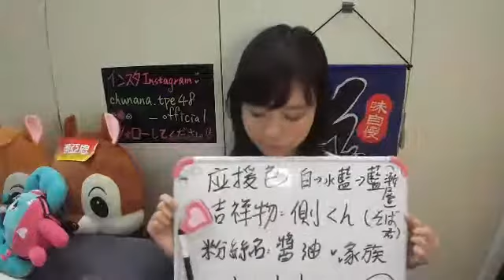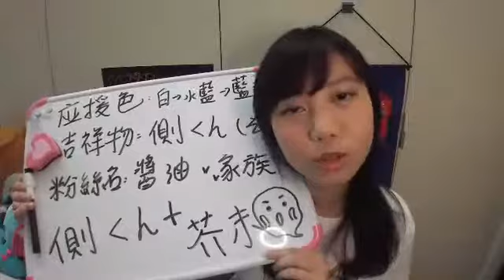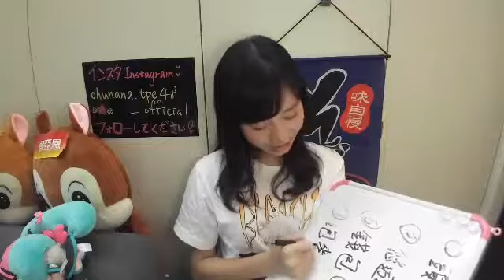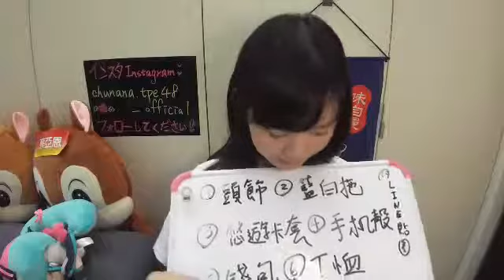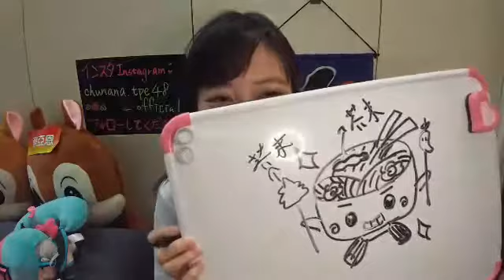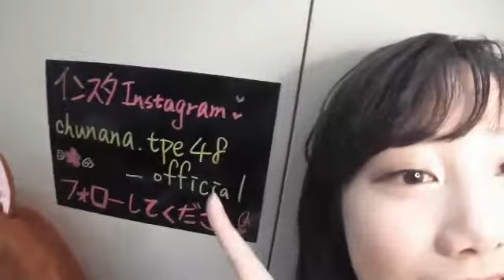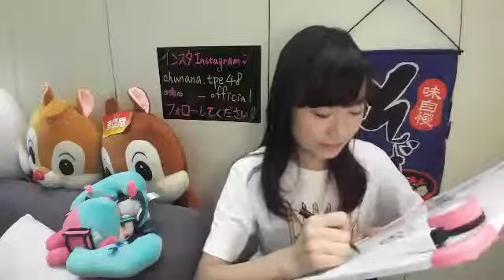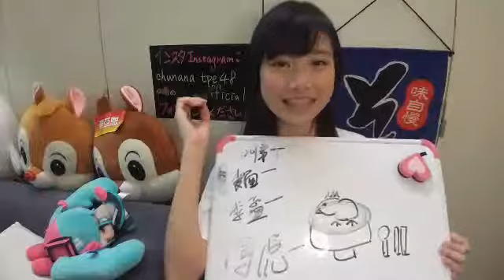180514 20:01 TPE48 蔡亞恩(研究生) SHOWROOM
tpe48 chunana 2018年05月14日21時01分52秒